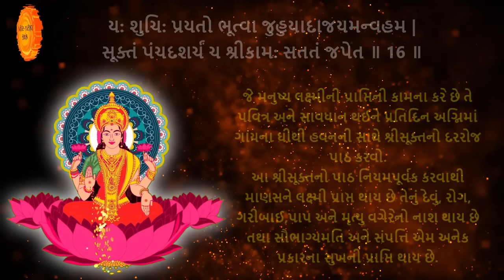શ્રી સૂક્તનો પાઠ અર્થ સહિત | Shri Suktam Path Gujarati ma | Shree Suktam with lyrics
તો આજના આ વિડિયોમાં આપણે નિત્ય અને શુક્રવારે ખાસ કરવામાં આવતો મા લક્ષ્મીજીનો શ્રી સૂક્તનો પાઠ ગુજરાતીમાં અર્થ સાથે સાંભળીશુ.